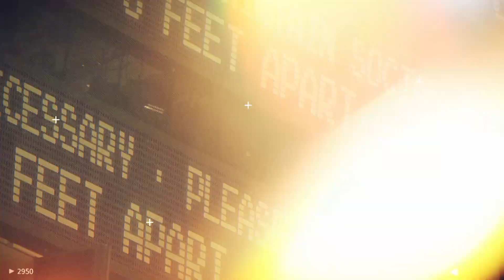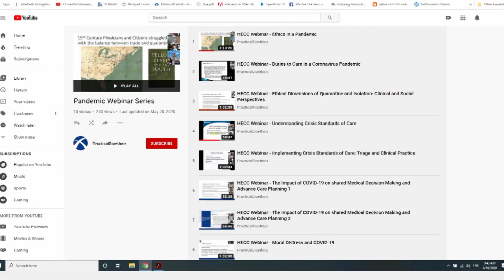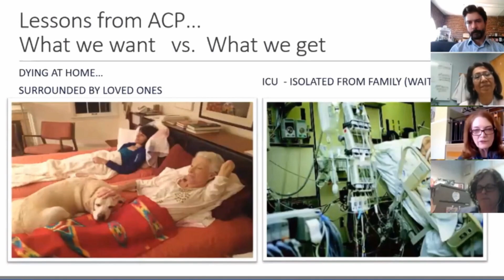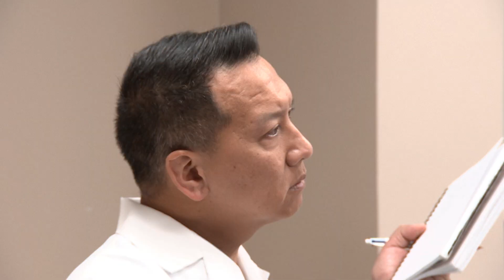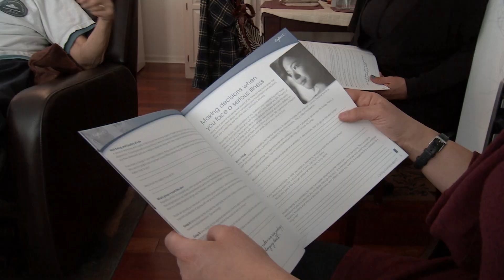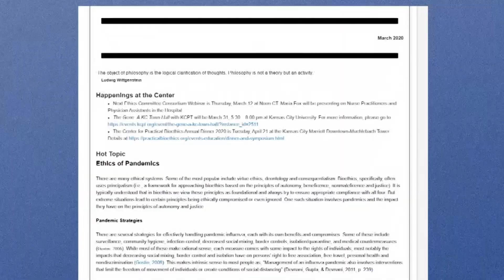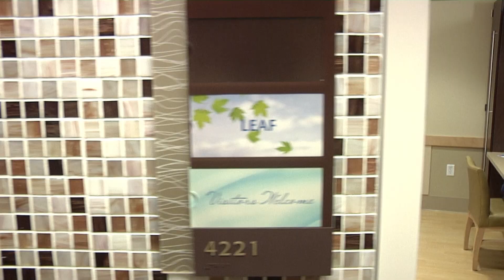Practical Bioethics in the Time of COVID-19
The role of professional and lay ethics committee volunteers who provide ethics support and how the Center is using technology to bolster those efforts.